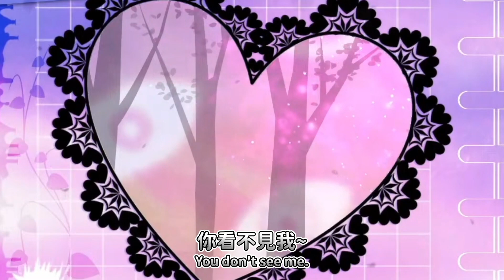【Shiori Novella clip 剪輯】躲貓貓與Shiori的可愛童年故事 Peekaboo & Shiorin's cute childhood story【HololiveEN】